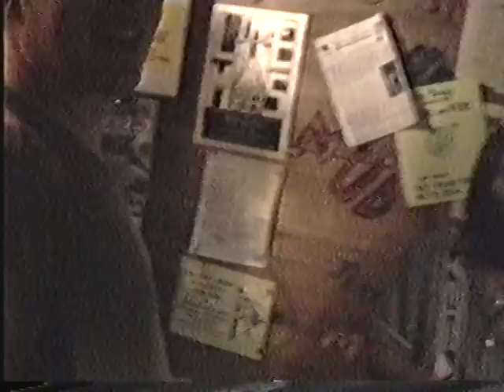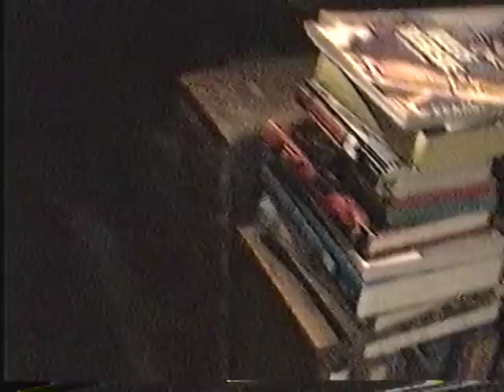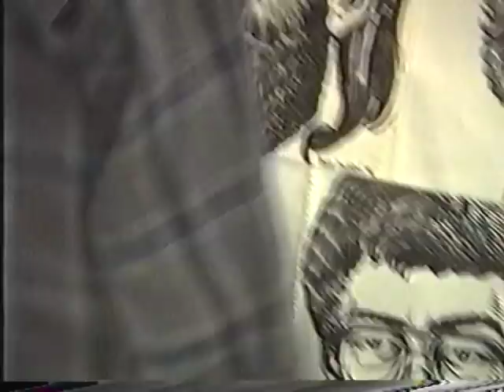Denver, lot's of Muddy's a little Calvin's 1990 Stevie behind the camera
Some footage of the people at Muddy's cafe in denver in about 1990